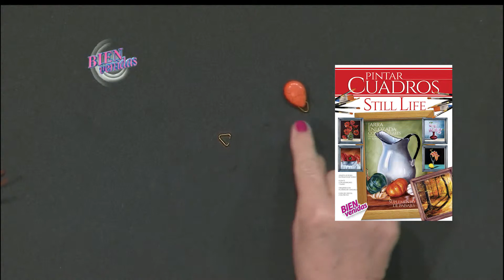Mónica de Grau - Bienvenidas en HD - Hace un cinturón que se puede usar como collar.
Mónica de Grau hace un cinturón que se puede usar como collar.